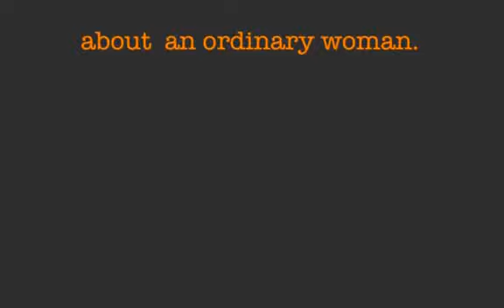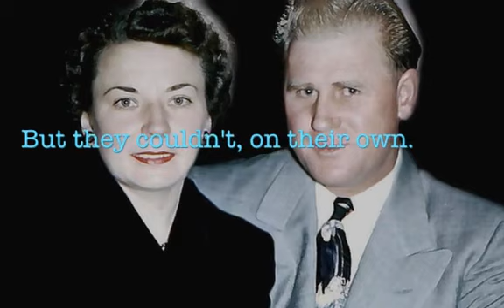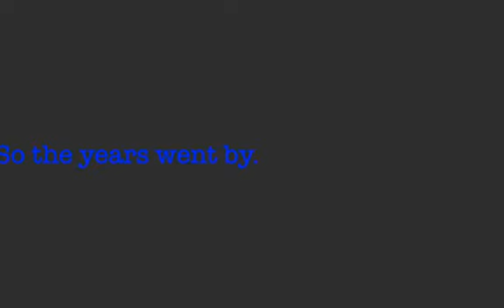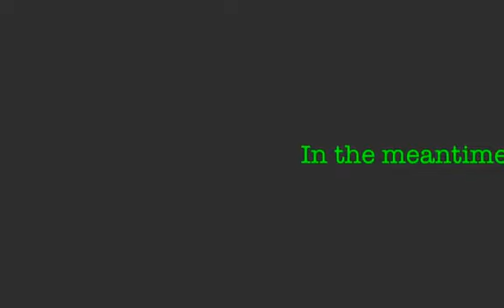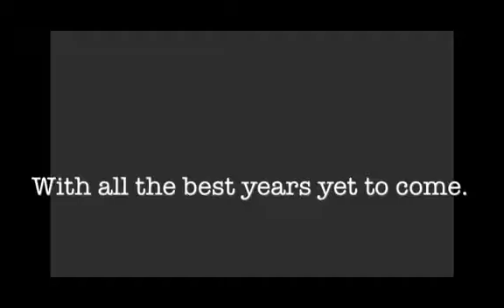An Ordinary Women, Shorter Version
Sandra Renee Anderson Vivian Webster, early life.